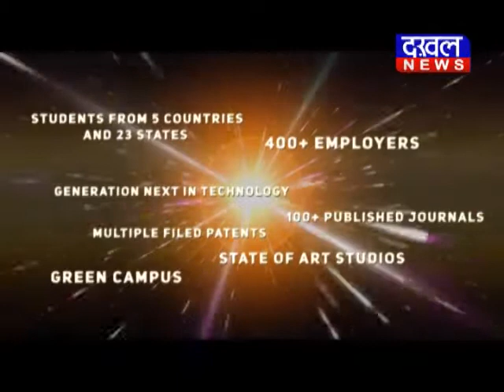अब ग्वालियर में दिखा काला तेंदुआ ग्वालियर काला_तेंदुआ DAKHAL NEWS//